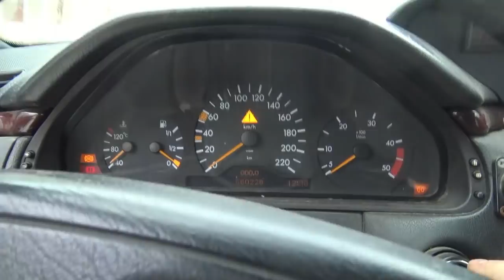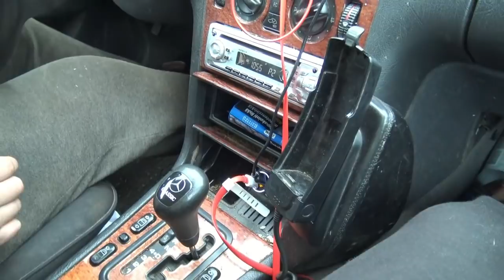ARVOAUTOT ON NYT KUIVASSA